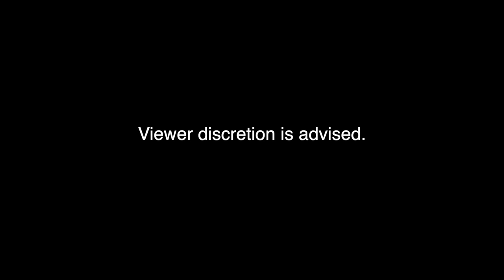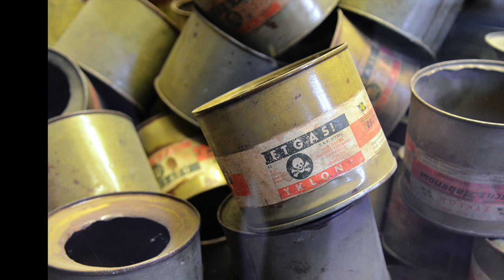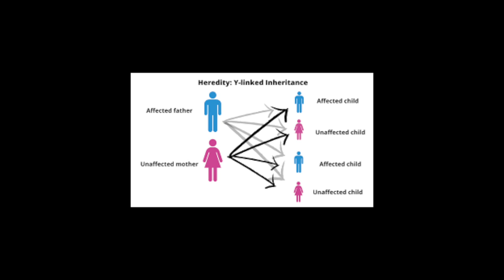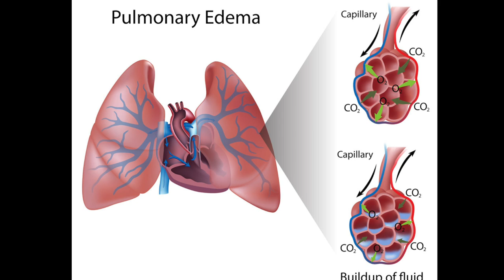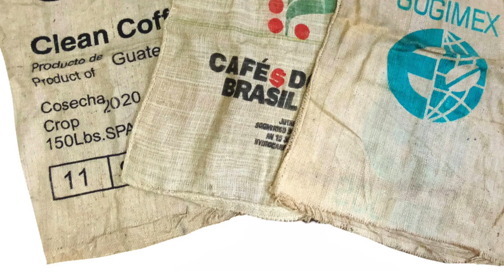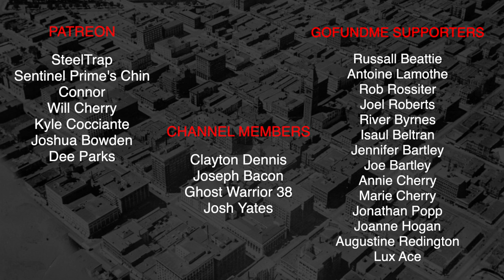Real History Behind Scarecrow // GOTHAM 1919-1939 Deep Dive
In this deep dive, learn about the real history that inspired the Scarecrow in GOTHAM 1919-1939.